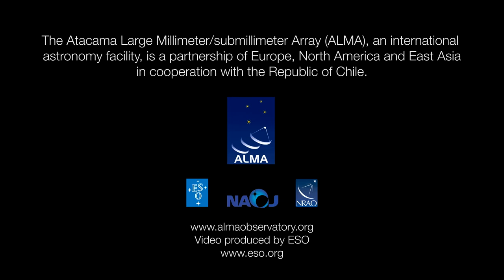ALMA Video Compilation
The ESO Ultra HD Expedition team visit ALMA, the Atacama Large Millimeter/submillimeter Array — a huge new facility at 5000 metres above sea level on the Chajnantor Plateau, dedicated to studying the cool Universe. Captured in this day-time video compilation.

The material has been edited especially for broadcast use, without commentary or music.

The ESO Ultra HD Expedition was supported by the following technology partners: Canon, Kids of All Ages, Novoflex, Angelbird, Sharp, Vixen, eMotimo, Peli, Magic MultiMedia, LRTimelapse, Intecro and Granite Bay Software. Information on the expedition’s technology partners can be found here.

Credit:
ALMA (ESO/NAOJ/NRAO)